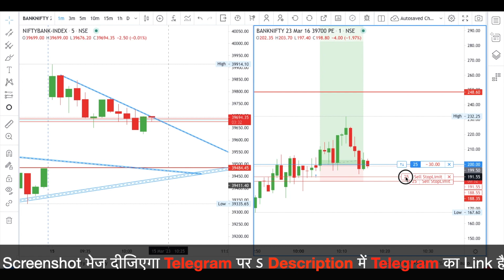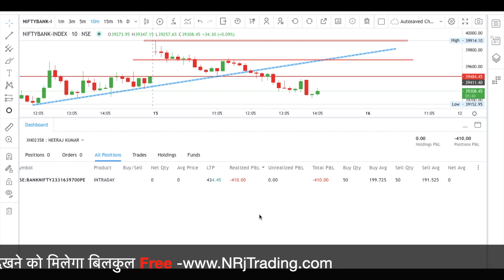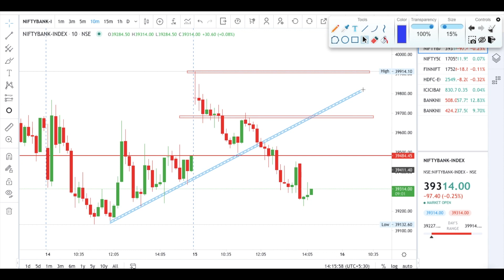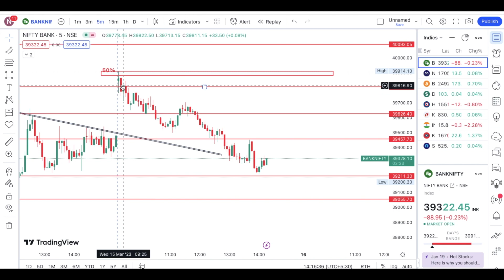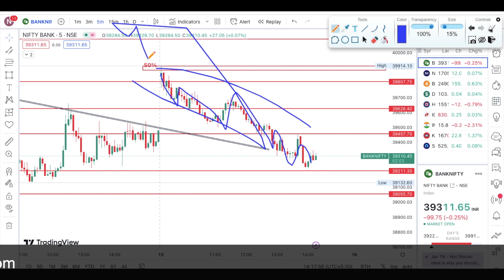Option Trading Live Today | Option Trading Loss Live | Best Intraday Strategy For Banknifty Options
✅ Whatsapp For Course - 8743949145